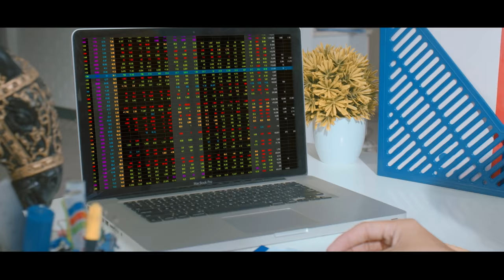Muốn Yêu Ai Đó Cả Cuộc Đời | Hoàng Yến Chibi ft Tino | Official MV | Nhạc trẻ hay mới nhất